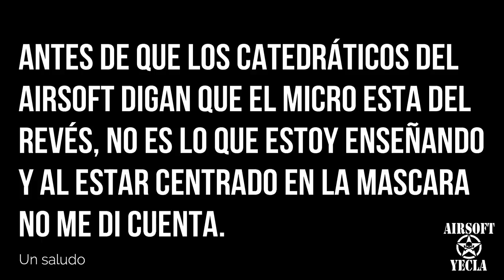Adiós a las orejas 👂 destrozadas!! 😥 - MÁSCARA Balaclava STARKER | Airsoft Review en Español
ENTRA EN MI FACEBOOK
PUEDES ENCONTRARME EN MI INSTAGRAM